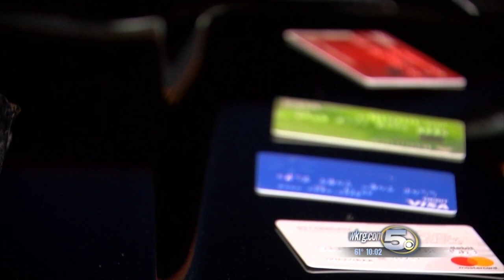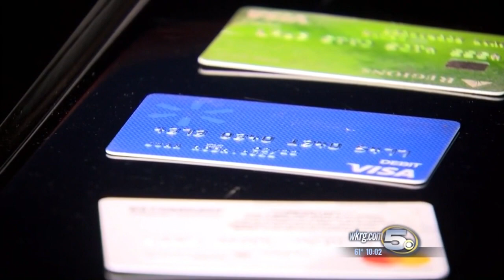Mobile County traffic assist leads to "huge" drug bust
A Mobile County Sheriff's deputy went to help a car pulled off on the side of I-10 but it ended up as a huge drug bust.